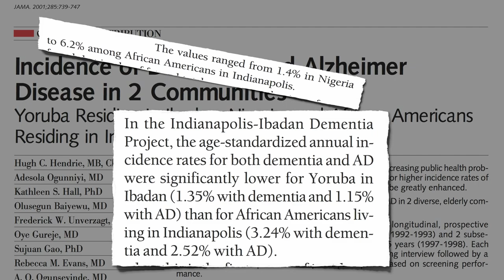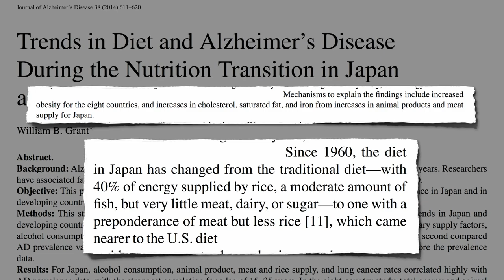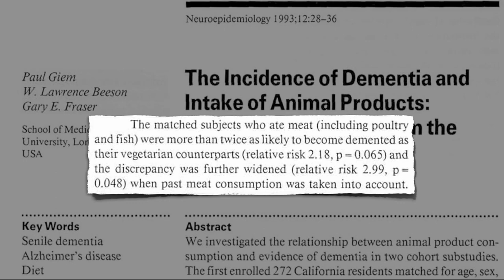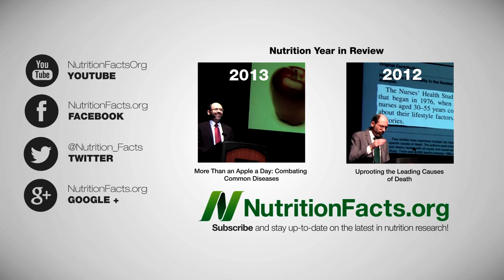Alzheimer's Disease: Grain Brain or Meathead?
DESCRIPTION: Grain consumption appears strongly protective against Alzheimer's disease, whereas animal fat intake has been linked to dementia risk.

Have a question for Dr. Greger about this video? and he'll try to answer it!

Image Credit: kresbicky via deviant art.